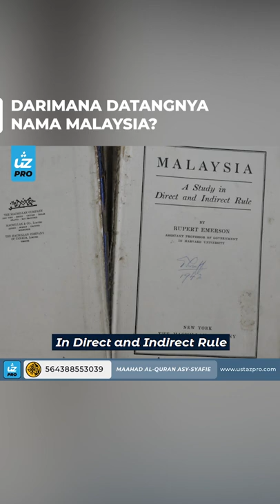DARIMANA DATANGNYA NAMA MALAYSIA? - Ustaz Pro